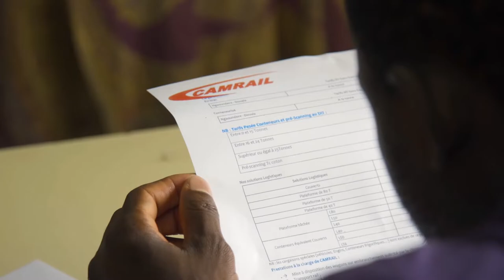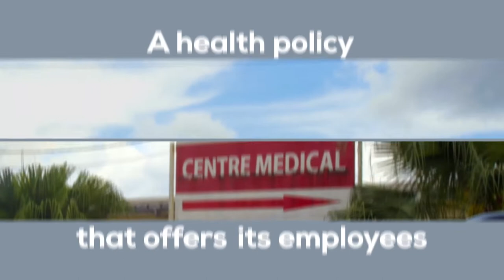Film Bolloré Railways (ENG)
Here our new Bolloré Railways movie. This movie is an opportunity to discover more about a unique railway expertise led by the company’s men and women!